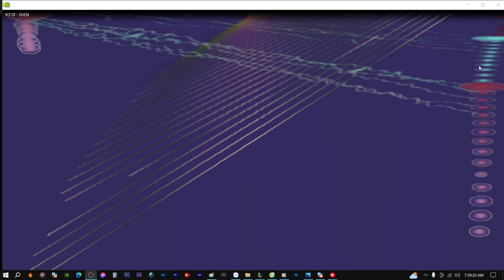Demo Vol.545 - Vợ Ơi Vợ Ơi Remix Vinahey 2023 | NSTH